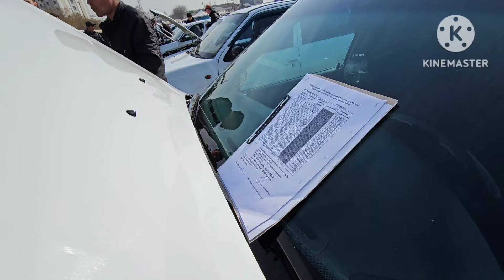АРАВАНИ ПУЛИГА😱 МОШИНАЛАР ВОЙДООД НЕКСИЯ КОБОЛТ ЛАСЕТТИ АНДИЖОН МАШИНА БОЗОРИ 2024